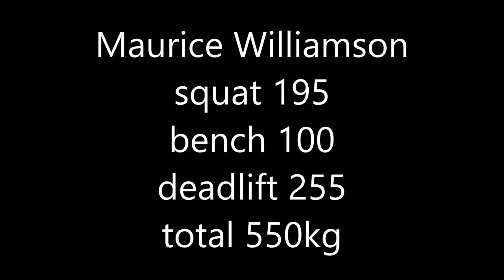Maurice WIlliamson 2015 Shetland Powerlifting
Shetland weight training club